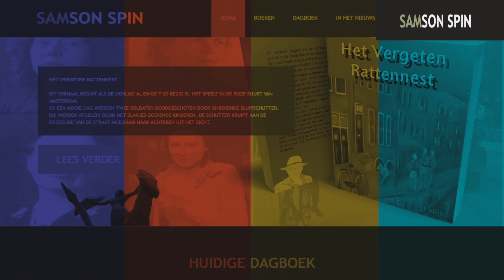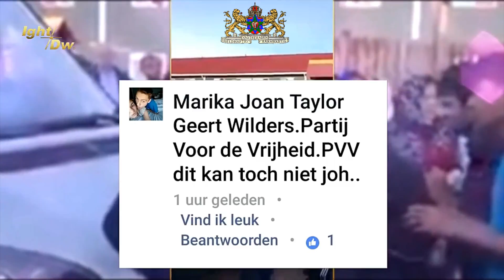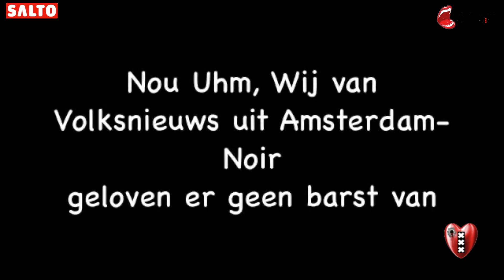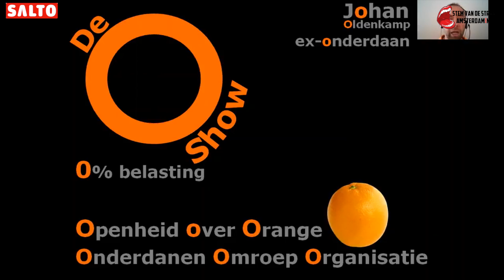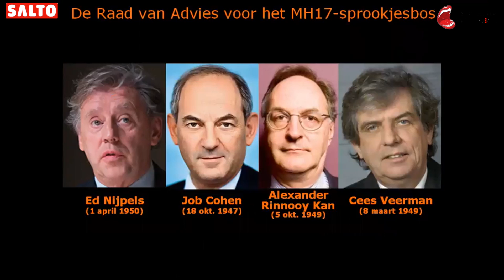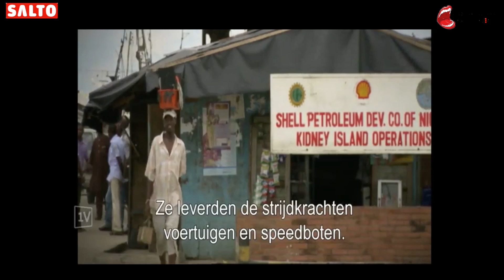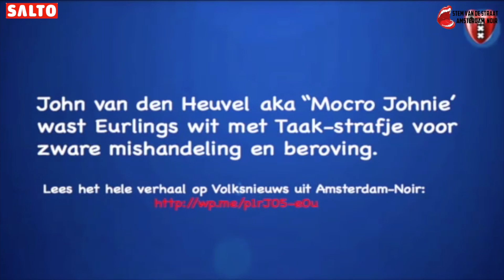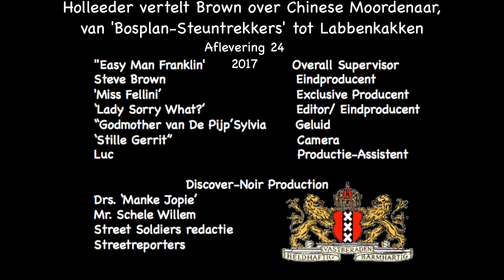Holleeder vertelt Brown over Chinese Moordenaar in het met bloed en zweet gemaakte Amsterdamse Bos.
(door De Stem van de Straat Amsterdam-Noir redactie)
AMSTERDAM-NOIR- Schokkende onthullingen in het Amsterdams Bos van Holleeder over een Chinese moordenaar met onschuldige doden tot gevolg. Kijk en huiver. Ook schokkende beelden hoe Bosplan met bloed, zweet en tranen is gemaakt door radeloze dwang arbeiders in de jaren 30 van de vorige eeuw:Alleen bij de Stem van de Straat Amsterdam-Noir/SaltoTV die ook als enige aandacht geeft aan de ‘informateur-Moordenaar-Shell-Zalm’ .En voor het eerst de brengt De Stem van de Straat  'De O-Show Video)  zijn inbreng met een weergaloze, geniale, hilarische maar O zo keiharde reportage over Taxfree 'Graai-King Willem' en zijn misdadige 'Incest -familie' en de MH17 -Doofpot & Oplichterij van Rutte& Co die zijn weerga niet kent.En Streetreporter Amsterdam-Noir Dwight met zijn onnavolgbare geniale maatschappelijk kritische inbreng.